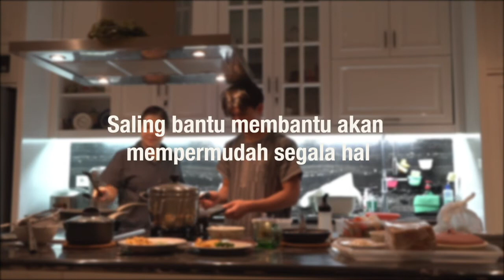Mempertahankan Integrasi Nasional Terkait COVID-19